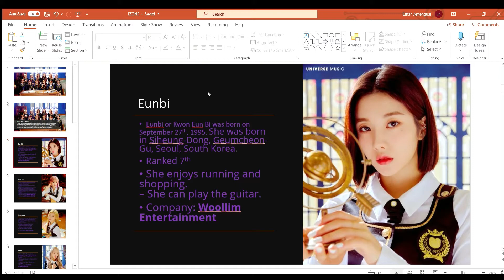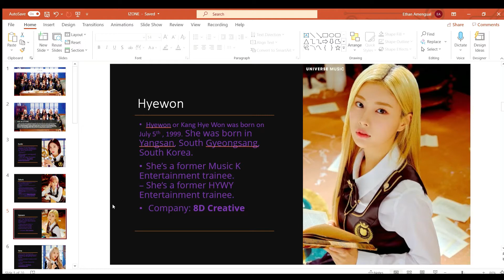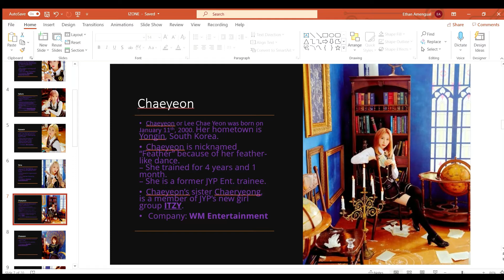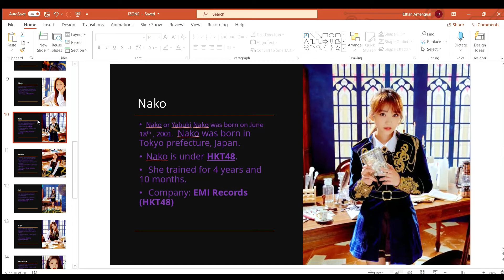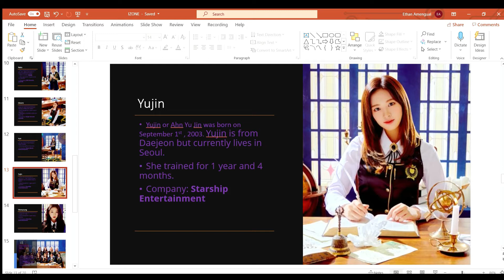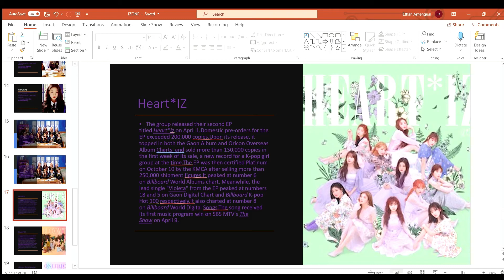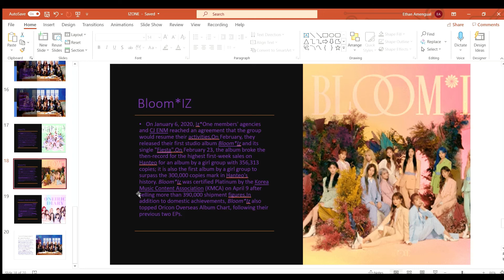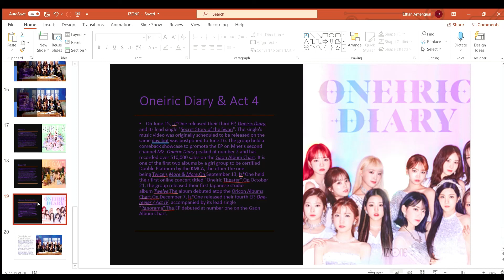The Last Standing Produce 101 Group! Pre Debut to Now: IZ*ONE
Hey guys here is my video on IZ*ONE